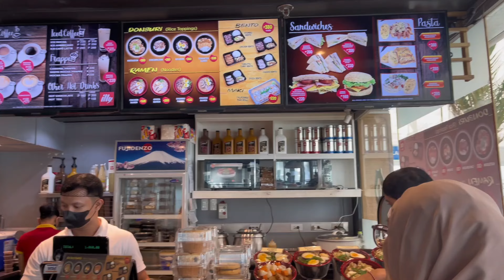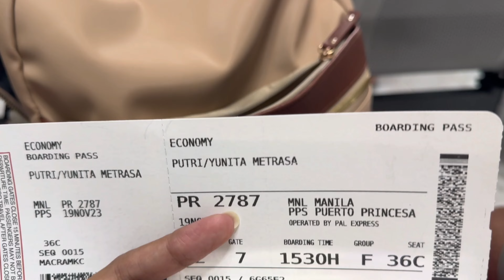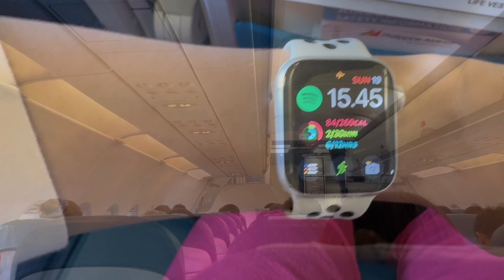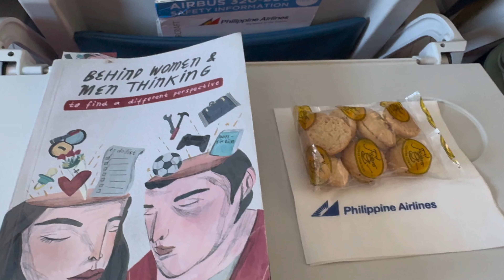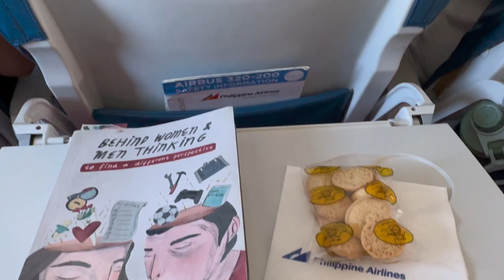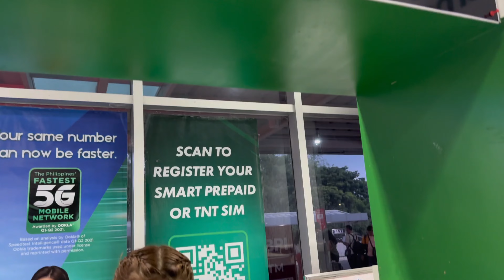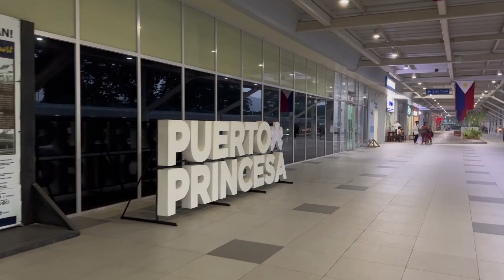Review Philippines Airlines Manila to Puerto Princesa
Hey guys ..
Hari ini exited banget karna kami mau Flight dari Manila ke salah satu kota di Philippines yaitu Puerto Princesa, palawan..
Bgmn experience kami first time naik Philippines Airlines ? Bgmn situasi di airportnya ??
Kalian wajib Tonton vlognya sampai selesai 😁
Semoga vlog " Review Philippines Airlines Manila to Puerto Princesa " Bisa menambah informasi
Dan vlog " Review Philippines Airlines Manila to Puerto Princesa  " Bisa bermanfaat utk kalian

Yunita alghazali,
Ninoy aquino international airport,
Ninoy aquino international airport terminal 2,
Manila airport,
Cebu pacific,
Philippine airlines,
Airasia philippines,
Puerto princesa palawan,
Puerto princesa airport,
Puerto princesa city,
Puerto princesa underground river,
Puerto princesa to elnido,
Puerto princesa airport departures,
Puerto princesa airport to el nido van,
Cheap airlines,
Cheap airlines in philippines,
Cheap Trip at Philippines,
Hotel to go Puerto Princesa,
Flight to Puerto Princesa,
Tiket to Puerto Princesa,
Yunita al ghazali,
Royal brunei airlines,
Royal brunei airlines review,
Royal brunei airlines terminal berapa,
Royal brunei airlines gate berapa,
Royal brunei airlines jakarta,
Royal brunei airlines jakarta manila,
Royal brunei airlines jakarta tokyo,
Royal brunei airlines jakarta bandar seri,
begawan,
Harga tiket pesawat royal brunei,
Cara beli tiket royal brunei,
Pesawat murah ke filipina,
Royal brunei tiketnya murah,
Flight to philipines,
Cheap flight to philipines,
Soekarno hatta international airport,
Brunei international airport,
Cebu pacific,
Philippines airlines,
Citilink palu JKT,
Citilink plw JKT,
Citilink jakarta,
Bandara Soekarno hatta,
Terminal 3 Soekarno hatta,
pesawat garuda, garuda surabaya-bali, pesawat boing,
pesawat surabaya bali, naik pesawat surabaya bali, naik pesawat, pesawat garuda indonesia, garuda indonesia, naik pesawat dibali, liburan kebali, cara naik pesawat kebali,
goes to bali, how to go to bali,
igusti ngurahrai internationa lairport,
bandara igusti ngurahrai, pesawat take off,
pesawat landing, bandar udara juanda surabaya, bandara juanda, bandara igusti ngurahrai, Yunitaalghazali, pesawat terbang, bandara surabaya,

Royalbruneiairlinesjakarta-manila
Royalbruneiairlinesjakarta-tokyo
Royalbruneiairlinesjakarta-bandar seribegawan